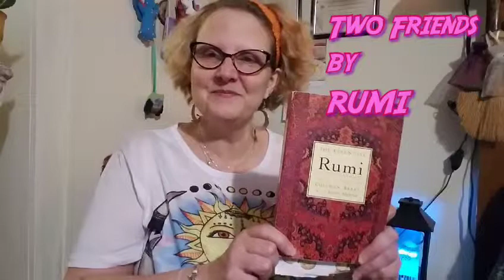Two Friends by RUMI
The Essential Rumi c. 1995
Translated by Coleman Barks with John Moyne

If you would like to send a blessing to this channel, please use this
BLESS YOU!

Namaste and have a great day.